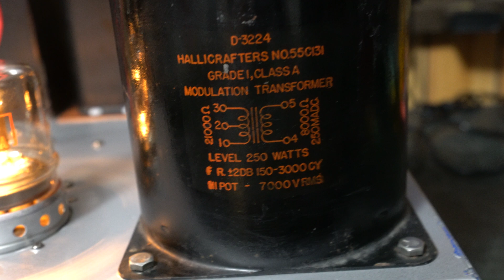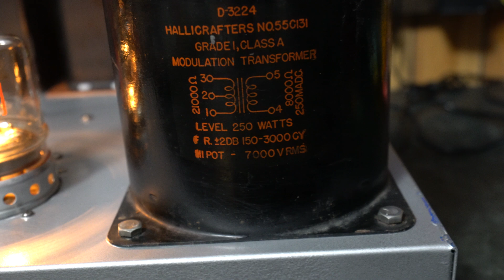Eimac 4-125A 240 Watt Modulator For 20 and 40 Meter (AM) Amplitude Modulated Station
Just felt like I wanted to once again build and enjoy a plate modulated,  class-C (AM) station. I ran a KW AM station on 75M phone in the 1975 time frame but no AM since then until now. I ran across a James Millen 90881 push-pull 812A RF amplifier and decided it needed to come alive again. I changed the grid-leak bias resistor to suit a pair of 811A since the 812A were harder to come by and then plate modulated it with a McIntosh 2205 amplifier, "turned around" with a large audio transformer that was designed to use a pair of 810 tubes for a PA system for the US Navy in a ship-to-shore audio system. Works great and I get good audio reports - but... I decided the vintage Millen amplifier deserved a  genuine high-level modulator so I built the push-pull Eimac 4-125A modulator seen in this video. 73 Stay safe...I suppose I should say, " good DX" but I don't care for DX. I enjoy a good conversation (QSO) with anyone.